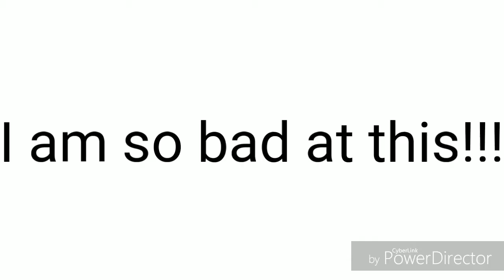Tomica movie v.1